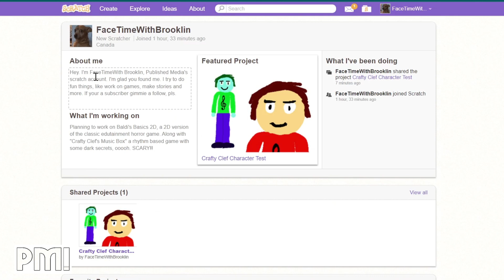NEW SCRATCH ACCOUNT!!